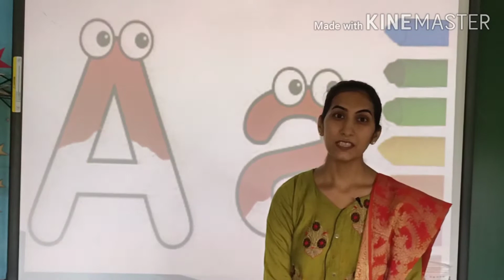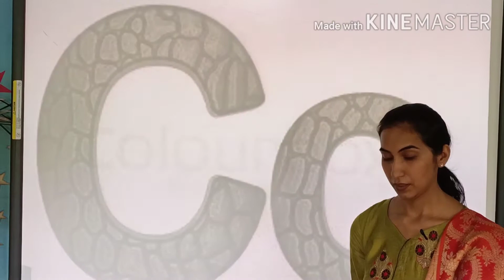Class : HKG, Subject : English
Topic : Phonic Sound (Part 1)